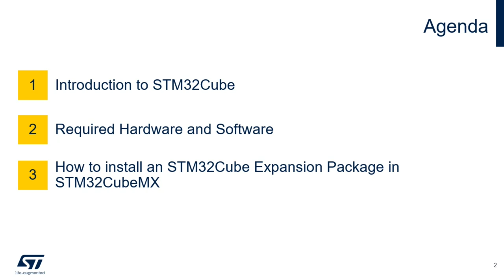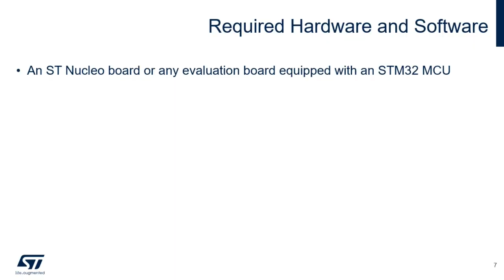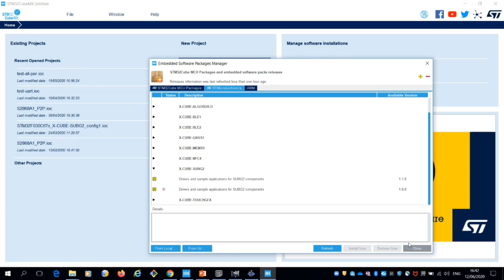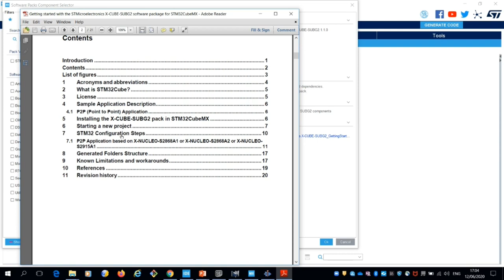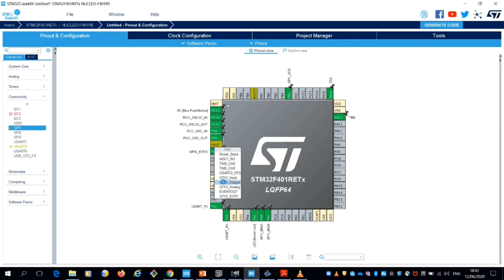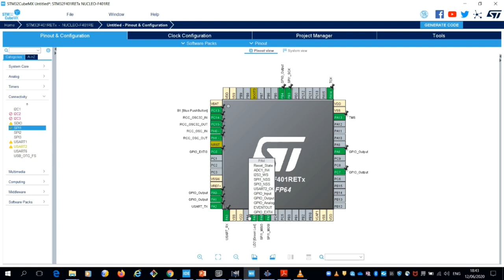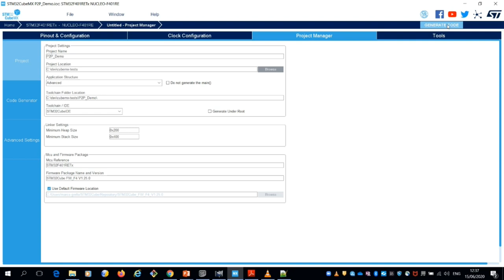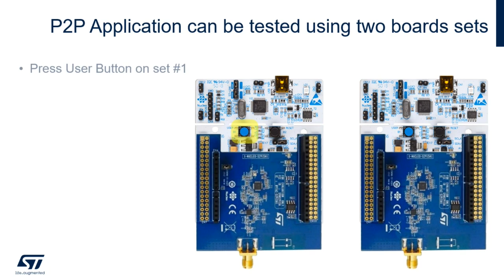Getting Started with X-CUBE-SUBG2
The X-CUBE-SUBG2 is an expansion software package for STM32Cube. The software runs on the STM32 and includes drivers that recognize the Sub-1 GHz RF communication for S2-LP. It is built on STM32Cube software technology to ease portability across different STM32 microcontrollers. This video shows how to use the X-CUBE-SUBG2 pack in the STM32CubeMX tool.